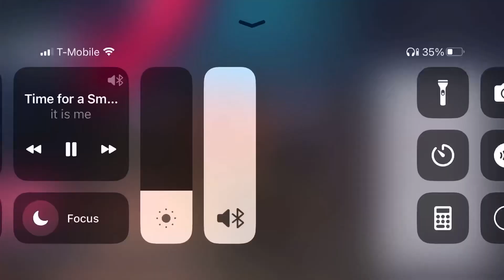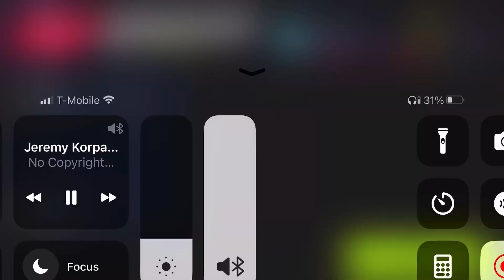Asphalt 9 Racing mixed with destruction with a corvette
Song used was two engines
Still blastin by nemisis theory
Scourge of the universe by DM dokuro